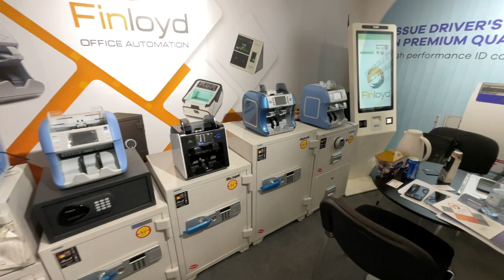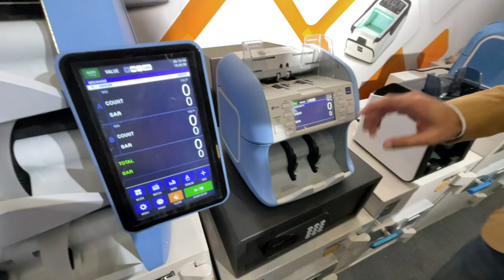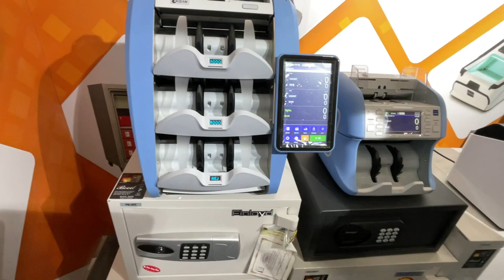Finloyd intersec KSA مكاين عد النقود و الادوات المكتبية